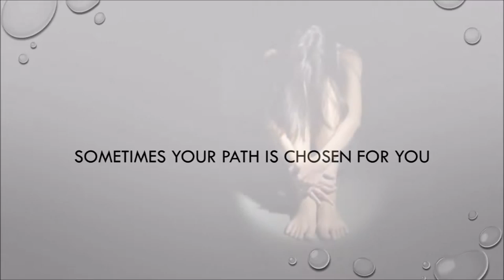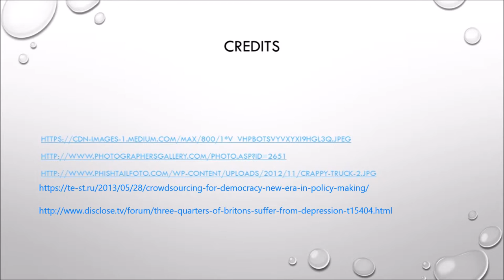Beans Of Egypt Maine Final (Click This One)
pssst hi this is what you do when you wait for a video to upload